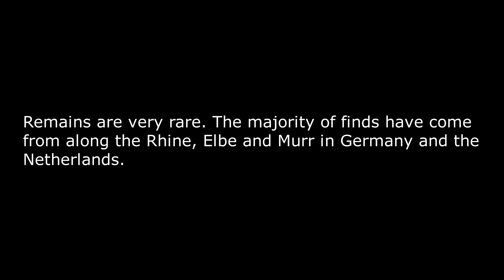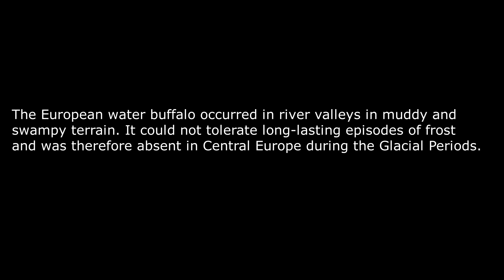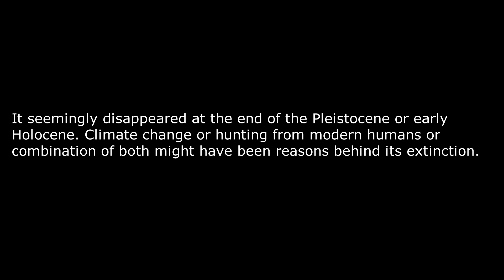European Water Buffalo (Bubalus murrensis)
Temporal range: during the Pleistocene (Europe)
The European Water Buffalo (Bubalus murrensis), is an extinct bovine that lived in Europe during the Pleistocene.
Its closest living relatives are the wild water buffalo (Bubalus arnee), the Tamaraw , the Lowland anoa, the Mountain anoa and the Domestic water buffalo (Bubalus bubalis).
The morphology of Bubalus murrensis is very similar to other Bubalus species like the Wild Asian water buffalo (Bubalus arnee).
Remains are very rare. The majority of finds have come from along the Rhine, Elbe and Murr in Germany and the Netherlands.
Only the skull differs from other bovines especially the triangular horns, (postcranial skeleton of large bovines are all very similar). A skull found in Rhineland-Palatinate (Germany) had a width of 107 cm.
It had estimated length of 2.5 – 2.8 m, height 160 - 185 сm, and weight of 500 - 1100 kg
The European water buffalo occurred in river valleys. It lived in muddy and swampy terrain. It could not tolerate long-lasting episodes of frost and was therefore absent in Central Europe during the Glacial Periods.
Isolated specimens have also been found between the Atlantic coast of France in the west and the central part of the East European Plain in the east where a partial but superbly preserved skull was found.
It seemingly disappeared at the end of the Pleistocene or early Holocene. Climate change or hunting from modern humans or a combination of both might have been reasons behind its extinction.